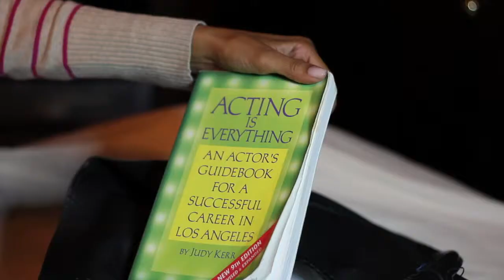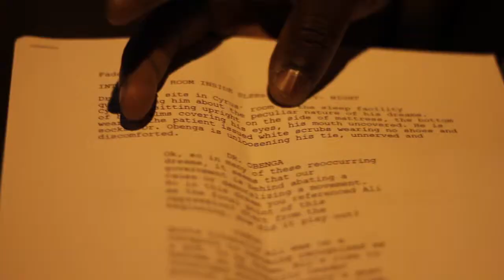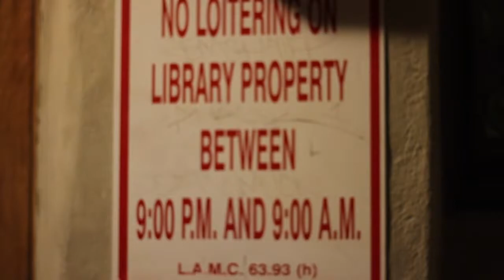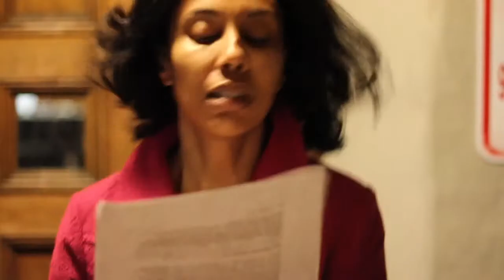Actors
When a burgeoning actress is disadvantaged at work, she chooses the script as her drug of choice to cope with her torment.